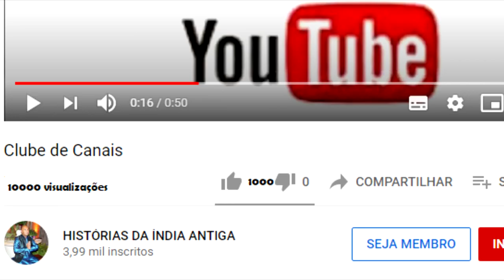KRISHNA DERROTA O DEMONIO TOURO ARISTASURA